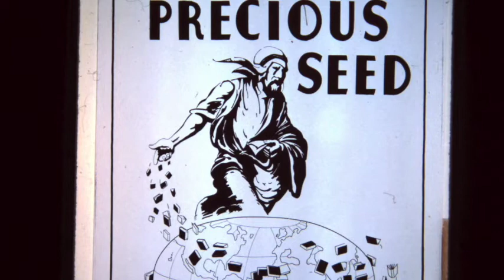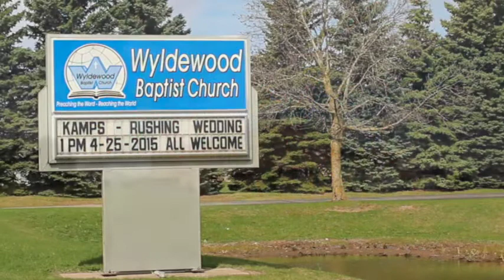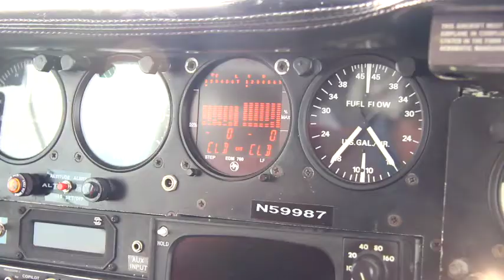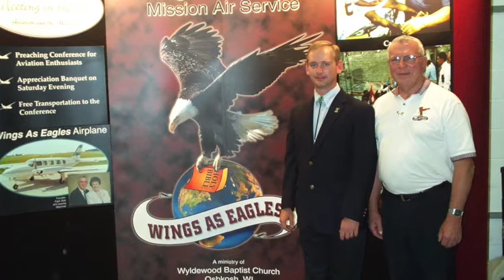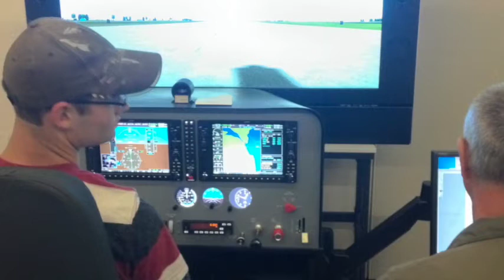WAE Story from Beginning to Present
Review of Wings As Eagles from the perspective of Wings missionaries